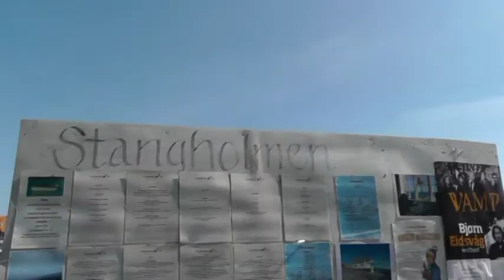Til Stangholmen Fyr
Endelig deilig og bare være en"familiefilmer" og vingle rundt med kamera og nyte opplevelsen uten å måtte tenke på å holde kameraet rolig. Dette skal jeg bare ha selv, men jeg vil gjerne dele opplevelsen med dere for det er veldig flott å besøke fyret.
Fyret ligger ved Risør, Toppen av Sørt